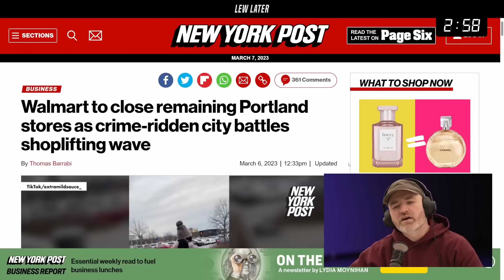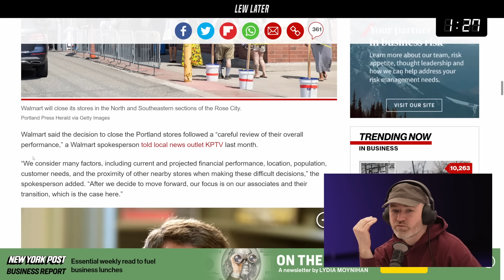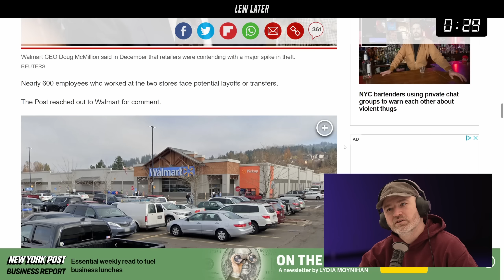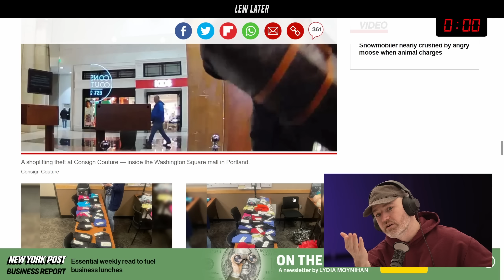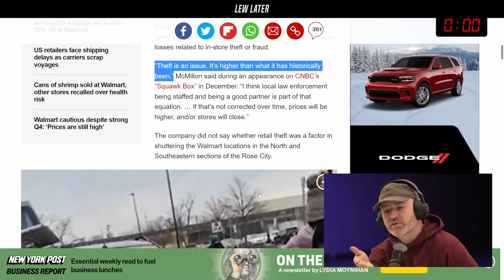Walmart Has No Choice...